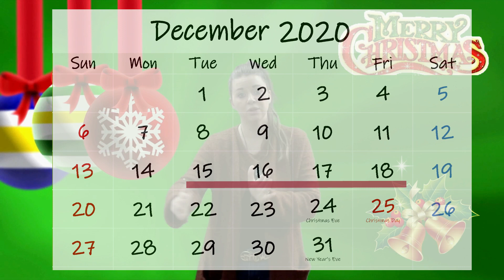Vocation Plus - Instagram question / Holiday Gifts!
Good morning to all you wonderful people!  Happy Holiday's!!!  Today is Friday and we hope you have an Awesome weekend!!! Be safe and stay healthy!

Video Background: Videvo
 Pictures Clipart by: Google Images